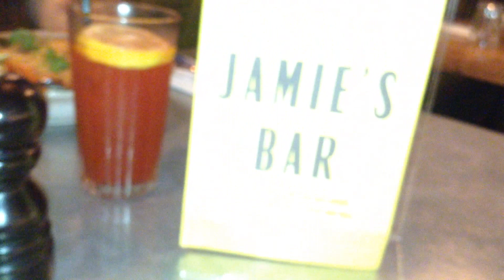Jamie's Oliver Italian Bar Toronto Canada